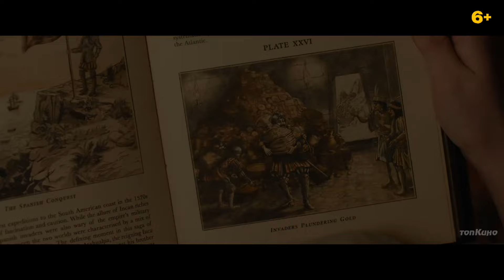Приключения Паддингтона 3 — Русский трейлер #2 (Дубляж, 2024)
Дата выхода в (РФ) – 28 ноября 2024, «Вольга»

Паддингтон, ставший полноправным членом семьи Браунов и гражданином Великобритании, отправляется в гости к тетушке Люси на свою далекую родину — в Перу.